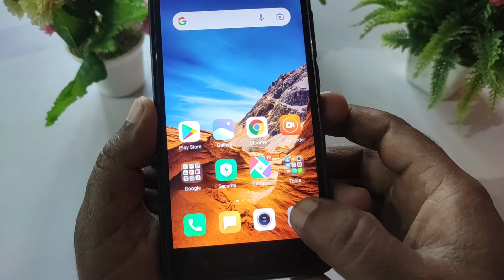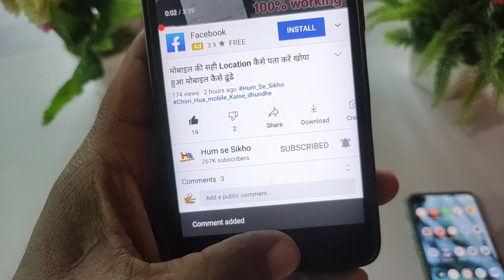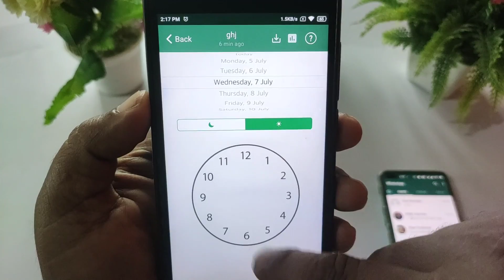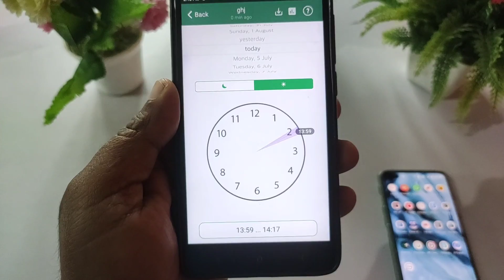WhatsApp me Woh kab online Aati Hai kab jaati hai kisse baat karti hai sab Pata chalega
doston aap sabhi ka Swagat hai YouTube channel mein agar aap pata karna chahte hain ki aapka friend kab online aata hai kab offline hota hai aap apne hi mobile se kiye Sab pata kar sakte jab vah online aaega aapke pass 1 notification Jaega is video ko Jyada Se Jyada share kar de like kar de channel ko subscribe kar den

app link